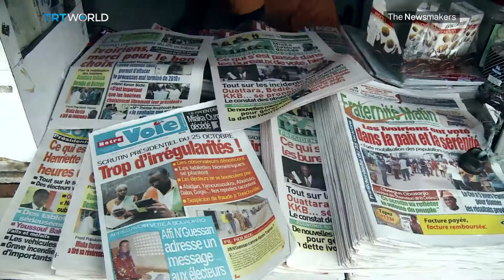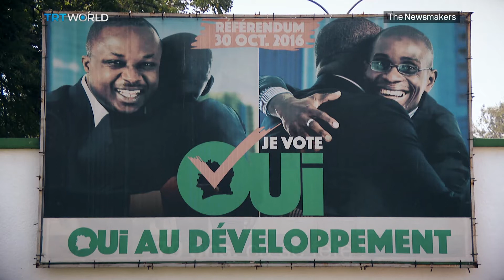Tensions in the Ivory Coast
Ivory Coast boasts one of the fastest growing economies in the world. But its financial success could be concealing political tensions. The former president, Laurent Gbagbo, is on trial at the Hague for crimes against humanity. Prosecutors accuse him of orchestrating violence after losing the election in 2010. But his supporters say the investigators are biased, because they've ignored atrocities committed by forces loyal to the current president, Alassane Outtara. Meanwhile, the opposition parties say Outtara is clamping down on any form of dissent.